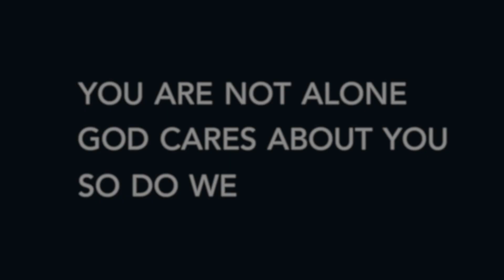Walk with Me: Who You Are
If you don't know who you are, the world will tell you.